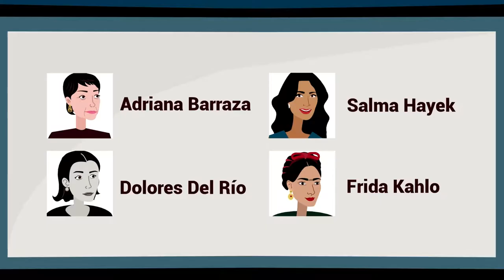Espanhol M2 - Episódio 17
e-Tec Idiomas Sem Fronteiras
Curso de Espanhol - Módulo 2 - Episódio 17